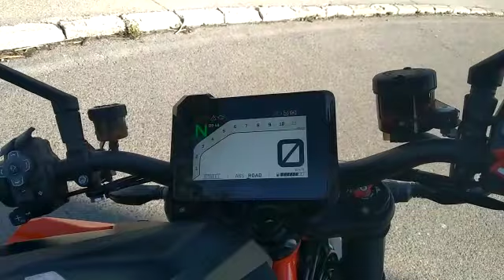KTM DUKE 1290 SUPER DUKE R 936709